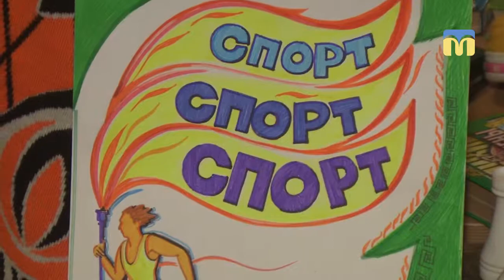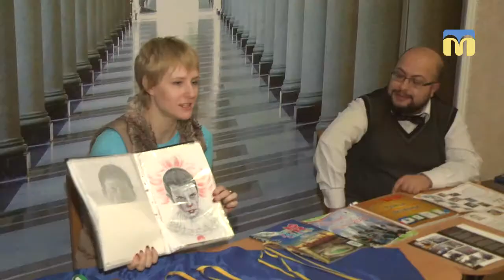Зустріч з Оленою Демидовою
В обласній бібліотеці для юнацтва відбулась зустріч з легкоатлеткою Оленою Демидовою. Миколаївська спортсменка поспілкувалася зі студентами про кар’єру та творчість. Крім того, продемонструвала свої фан-арти за мотивами улюблених телесеріалів.